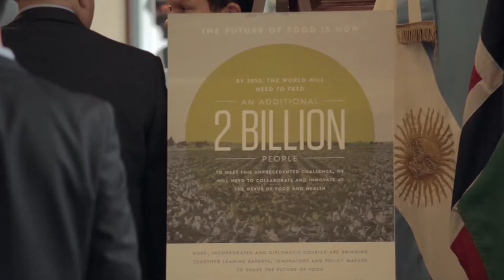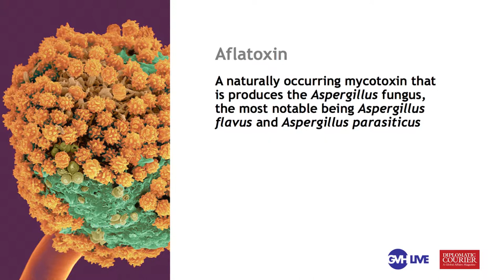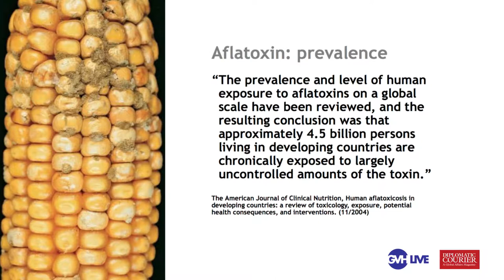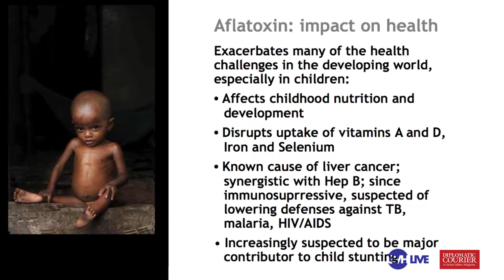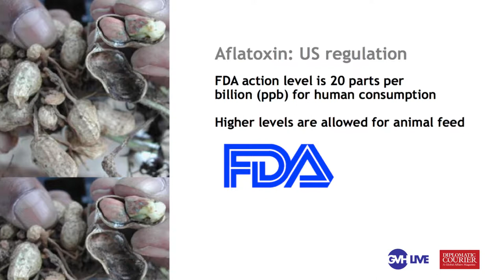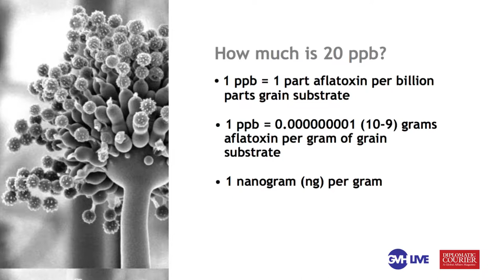Future of Food Summit 2015 - Panel 3: Aflatoxin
This panel considers and debates one of the greatest obstacles to food security in many parts of the world: mycotoxin. Aflatoxin is a particularly dangerous mycotoxin produced predominantly by two Aspergillus fungi. It colonizes a variety of important food and feed crops both pre- and post-harvest, including groundnuts, tree nuts, maize, rice, figs and other dried foods, spices, crude vegetable oils and cocoa. Contaminated crops have significant health risks for both humans and animals, having been linked to retarded growth and development (stunting), immunosuppression and liver cancer. The aflatoxin issue has other, complex implications for food security and, by limiting farmers’ access to international markets, can lead to food waste and economic instability.

Panelists:
-John Lamb, Principal Associate, Abt Associates
-Dr. Kitty Cardwell, National Program Leader, USDA-NIFA
-Barbara Stinson, Senior Partner, Meridian Institute; Project Director, Partnership for Aflatoxin Control in Africa
-Moderator: Dr. Howard-Yana Shapiro, Chief Agricultural Officer, Mars, Incorporated